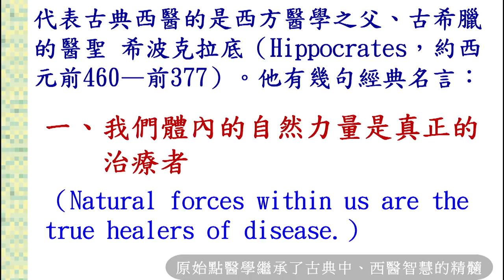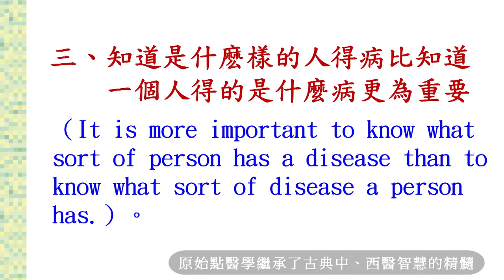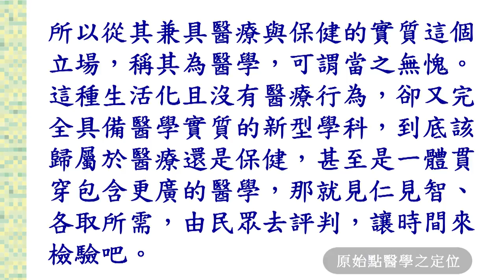2017年1月 原始點醫學講座 (山西太原) ─第29集 總論終